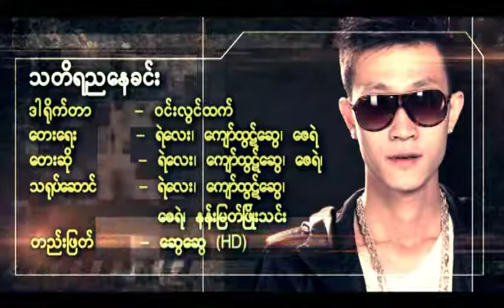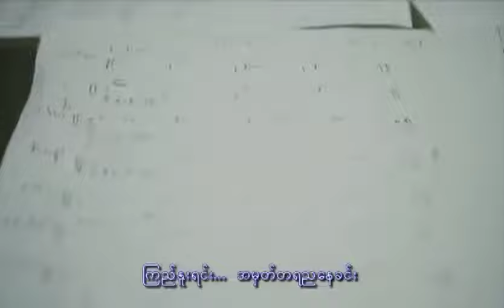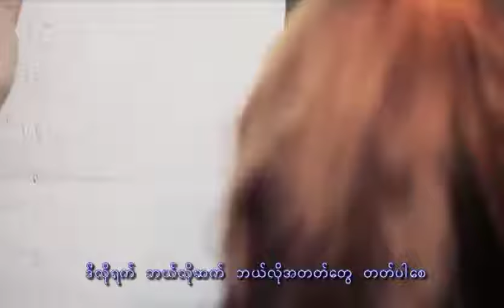ရဲလေး + ကျော်ထွဋ်ဆွေ + ဇေရဲ - သတိရညနေခင်း (Official MV)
Song - Tha Ti Ya Nya Nay Khin (သတိရညနေခင်း)
Artists - Ye Lay + Kyaw Htut Swe + Zay Ye' (ရဲလေး + ကျော်ထွဋ်ဆွေ + ဇေရဲ)
Composer - Ye Lay + Kyaw Htut Swe + Zay Ye' (ရဲလေး + ကျော်ထွဋ်ဆွေ + ဇေရဲ)
Band - Kyaw Kyaw Tun (Hi Bird)